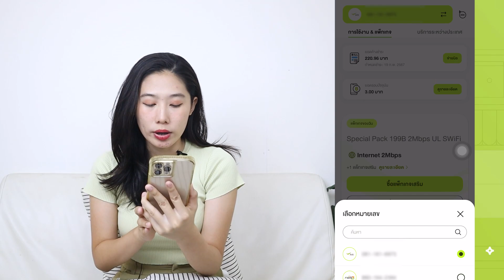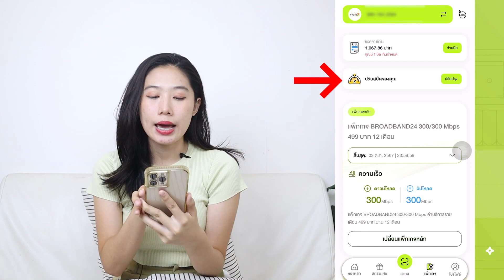วิธีปรับสปีดความเร็วเน็ตบ้าน Ais Fiber ผ่านมือถือได้ง่ายๆ ฟรี! ล่าสุด 2024 | Alochar